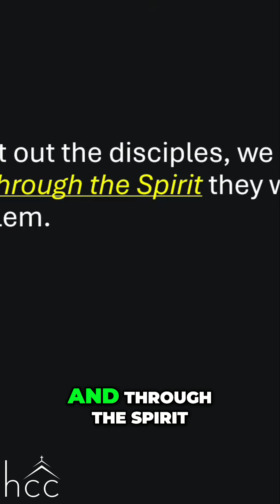How to Accurately Interpret God's Voice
Exploring the importance of correctly understanding divine messages, we discuss how to differentiate between true guidance and potential misinterpretation. Gain insights on ensuring clarity in communication with God and avoiding common pitfalls.